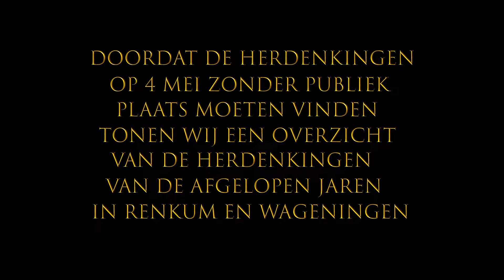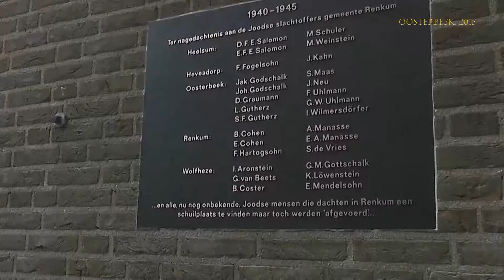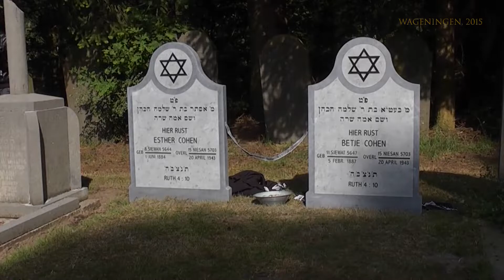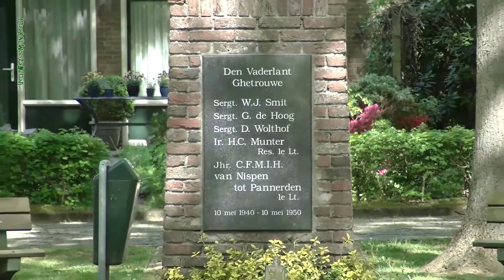4 mei overzicht We'll meet again